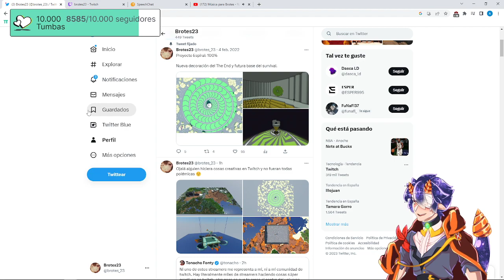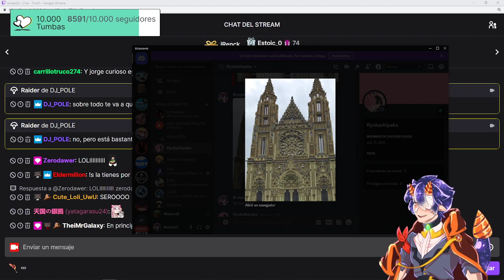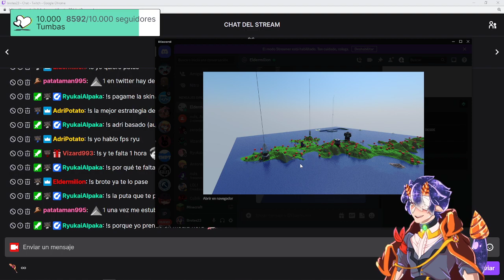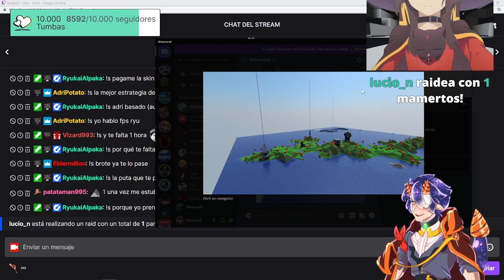| Lado Este de la Catedral de la Santa Pedra | Survival SINGLEPLAYER | Java | Vanilla 1.17.1 | +14.0